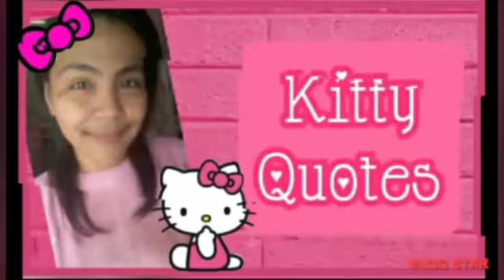🎀 SANRIO BLAST LEVEL 131-137 hellokitty hellokittygame sanrio sanriocharacters 🎀